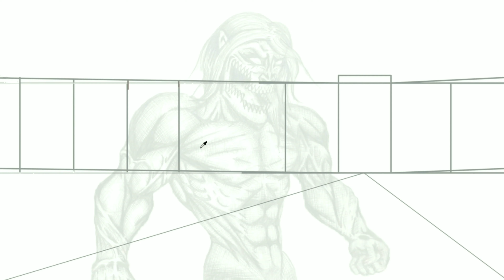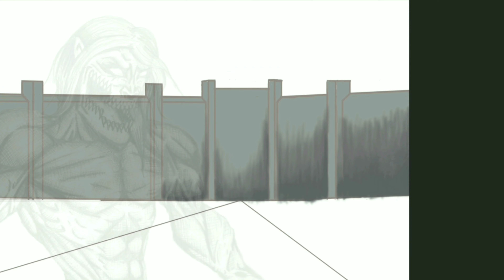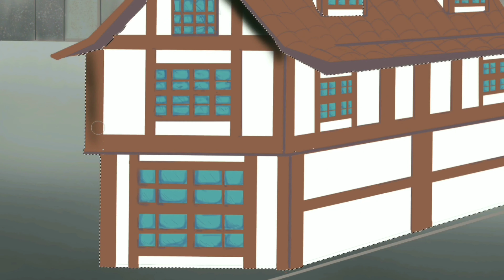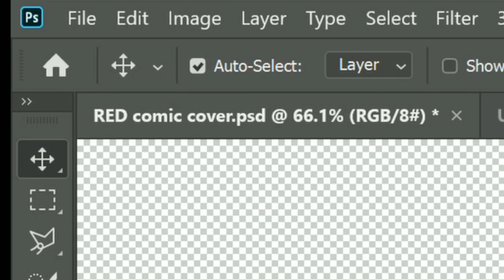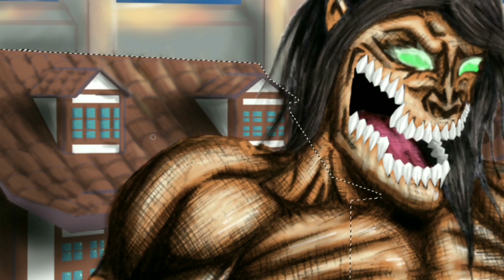Attack on Titan fanart | Anime dub || Anime tiktok || Amv reaction | anime english dub || Anime art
SHINZUO WO SASAYEGO!
man I love attack on titan, and this piece was one from the depths of my heart, I loved it and I hope you do too, like share and comment below your reactions, thoughts and any other characters that you fancy seeing on this channel
There are links below which can help people get relief during these covid times, forward it to the ones who need it and increase the impact of those sites, were all in this fight together...we got this. good luck. stay home, stay safe, wear 2 masks, wash your hands and take care of your physical,mental and emotional self
links for help during covid times

23) digital bharati scholarship for students who have lost one or both parents ) [ view all the information first]

4) Chad Eren Mirror Scene TATAKAE エレンミラーシーン 戦い| Attack on Titan Season 4

About me :- I am an artist who makes comics, portraits and landscapes...I accept requests from any and all and the first request is always free i.e; speedpaint /time lapse drawing,landscape drawing,portrait drawing,superhero drawing,comic art,copic marker drawing

Items used:
1) uni ball mechanical pencil
2) apsara eraser
3) Adobe photoshop
4) love

Applications used: VN editor , POCO F1(armored edition) ,Adobe Photoshop

For art requests reach me through:-

I am not deaf neither hard of hearing...I love this language and the diversity of its users. I am a supporter
Attack on titan, Asmr a9, Asmr, asmr mouth sounds, Levi ,Mikasa, eren hates mikasa,total gaming, as gaming,attack on titan chapter 139,Mikasa edit, aot edit,Mikasa i've always hated you,Armin transforms into colossal titan, attack on titan season 4 episode 7,sasha blouse amv, sasha braus, Sasha blouse,Attack on titan edit whatsapp status,Amv typography, amv typography kinemaster, tutorial amv typography,Amv reaction, anime amv reaction,anime english dub, new anime,Anime episode 1 eng dub, anime english dub, anime episode 1 english dub,Anime movie,Anime dub,Anime tiktok,Anime episode 1-12 english dubbed, Anime